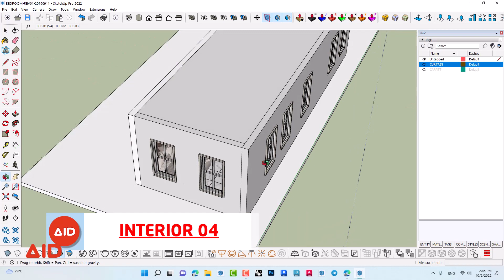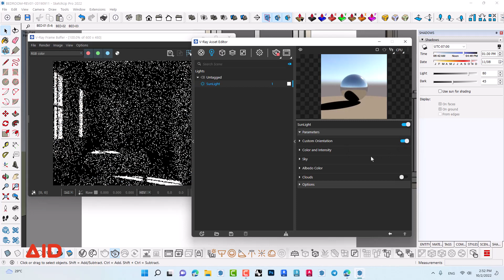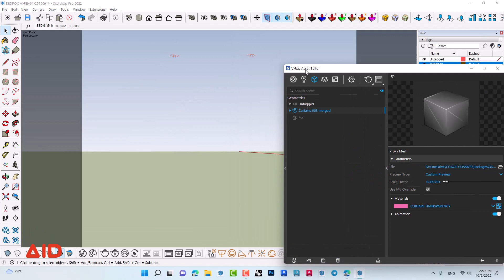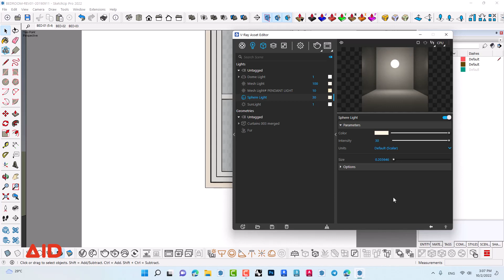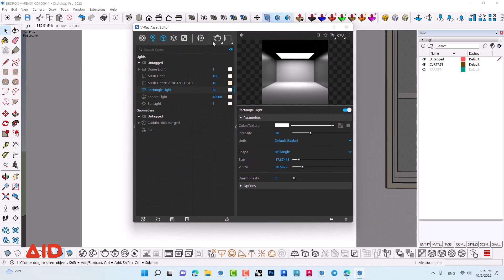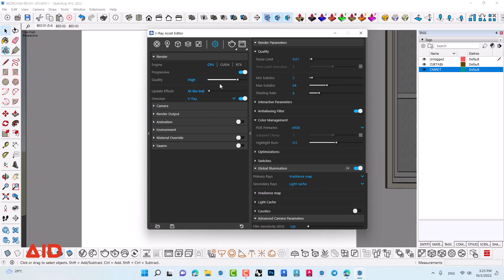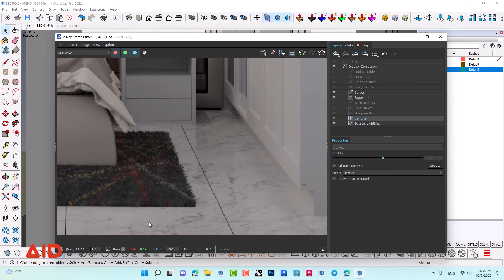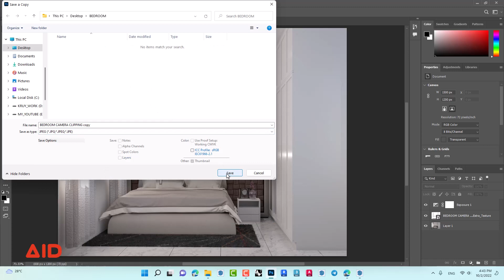V-RAY 6 FOR SKETCHUP | INTERIOR 004